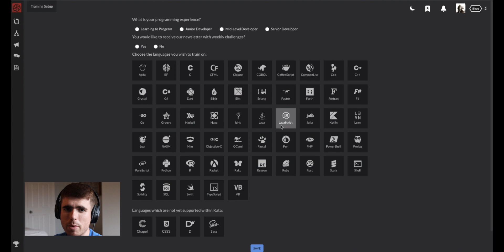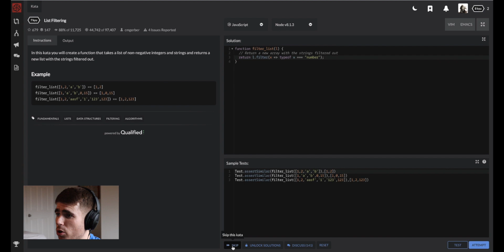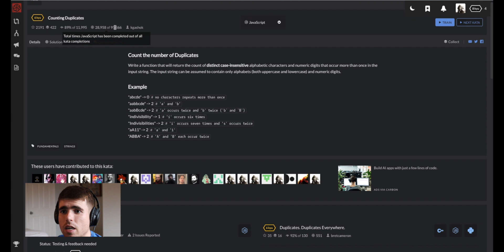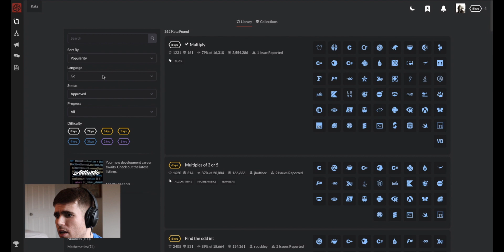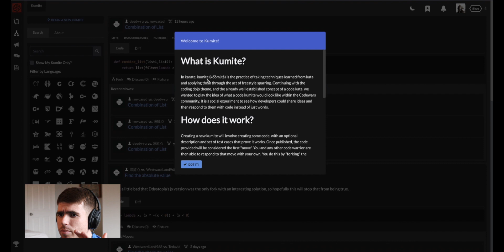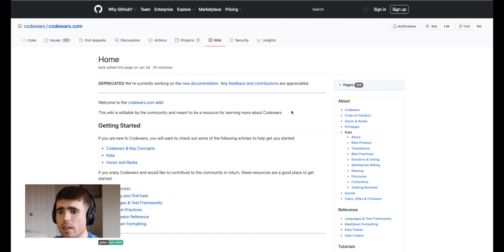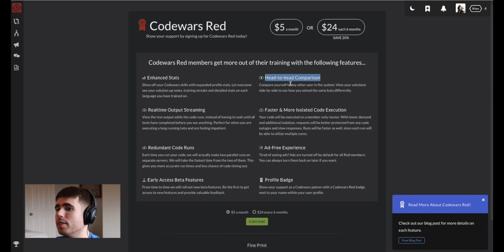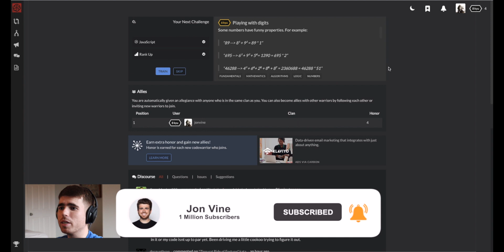Learn To Code By COMPETING! CodeWars Review 2021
Hello everyone today we'll be looking at CodeWars, an awesome resource that lets you learn to code by competing against other people!